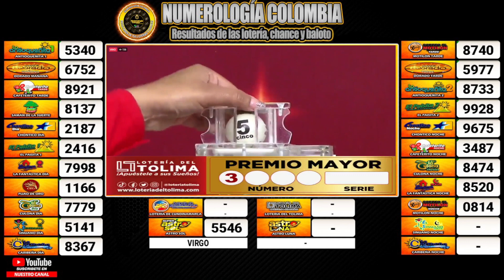PREMIO MAYOR Resultado de LOTERIA DEL TOLIMA del LUNES 10 DE JULIO 2023 (NÚMERO GANADOR)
Bienvenidos
Hoy presentamos el Resultado de la loteria del tolima Del LUNES 10 DE JULIO 2023

Lotería del tolima de ayer en la noche último sorteo
Lotería del tolima día de hoy
super Lotería del tolima ultimo sorteo
Lotería del tolima hoy resultado ultimo sorteo de hoy super Lotería del tolima
Estos son los resultados de Lotería del tolima y Lotería del tolima.
lotería de Lotería del tolima
loteria de Lotería del tolima
super Lotería del tolima
resultado de Lotería del tolima de hoy
Lotería del tolima plan de premios
resultado de Lotería del tolima de anoche
sorteo Lotería del tolima
Lotería del tolima y noche
resultado del Lotería del tolima de anoche
resultado lotería Lotería del tolima
Lotería del tolima loteria
Lotería del tolima Lotería del tolima
Lotería del tolima resultados
último resultado del Lotería del tolima
resultado de Lotería del tolima del día de hoy
resultado del Lotería del tolima del día de hoy
resultado Lotería del tolima de ayer
resultado del Lotería del tolima de ayer
Lotería del tolima ayer
resultado de Lotería del tolima hoy